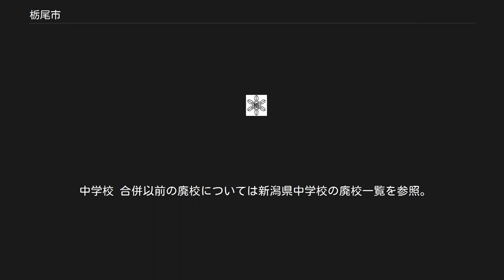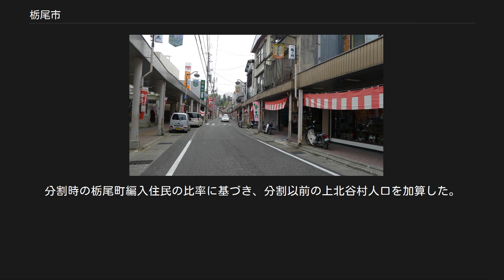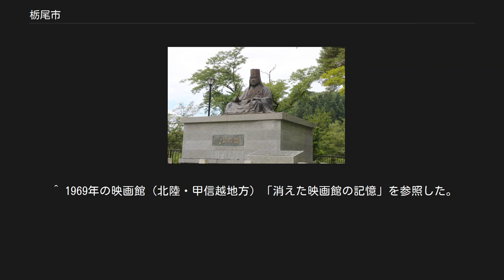栃尾市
長岡市における平成の大合併。
当町は東部に位置する。
 栃尾市（とちおし）は、かつて新潟県に存在した市。
2006年1月1日長岡市に編入されて消滅した。
豊富な湧水や「栃尾のあぶらげ」（油揚げ）、上杉謙信ゆかりの地として知られている。
 栃尾中心街 刈谷田川と西谷川の合流点に広がる平地に市街地が形成されており、中心街は中世の山城・栃尾城麓の城下町として発展し、近世には長岡藩の代官所が置かれた。
古くから繊維産業が盛んであり、「栃尾紬」として知られている。
 中心街は雁木のまち並みが多く残っており、表町地区では1990年代末から新潟大学工学部建設学科と共同で雁木を活かしたまちづくりプロジェクトが行われている。
 長岡市への通勤率は20.7%（平成17年国勢調査） 新潟県のほぼ中央に位置する。
長岡東山連峰を境に越後平野と隣接した栃尾盆地の中央に、守門岳西面を水源地とし信濃川に至る刈谷田川とその支流の西谷川が合流する。
市域はこれらの流域に加え、同じく刈谷田川支流の塩谷川、稚児清水川の流域を合わせたかたちとなる。
冬季は積雪量が多く、山間部では積雪深4m超を記録した年もある。
 栃尾市（に相当する地域）の人口推移（ただし昭和22年以前の数値は推定）。
 市長：馬場潤一郎（2002年12月11日から合併まで） 繊維製品 平坦地に乏しく米の収穫量に限界があった山間部では農家が養蚕・機織りや染色を行い、栃尾紬の産地として広く知られていた。
明治維新以降は集約化が進み、関係企業がひしめくこととなった。
和服の需要減少により栃尾の繊維産業は織物、ニット製品が主力となった。
戦後は高度成長期を迎え好調であったが円高の進行により海外との競争が激化。
出荷高も昭和59年をピークに下降、撤退する業者も出た。
 油揚げ 紬に代わり、栃尾という地名がブランド化して定着した商品である。
通常の物とは厚みや長さが全く異なる油揚げのルーツは、馬の商談に訪れた農民や馬喰たちが手づかみで食べやすいように変化したものという説が一般的である。
 小学校 合併以前の廃校については新潟県小学校の廃校一覧を参照。
 中学校 合併以前の廃校については新潟県中学校の廃校一覧を参照。
 高等学校 栃尾地域および周辺のバス路線図。
 越後交通栃尾線（1973年4月16日廃止） 楡原駅 - 栃尾駅 一般国道 市内を走る一般国道 国道290号 国道351号 県道（主要地方道） 新潟県道9号長岡栃尾巻線 新潟県道19号見附栃尾線 新潟県道24号栃尾山古志線 新潟県道57号栃尾守門線 道の駅 道の駅R290とちお 上杉謙信公銅像（秋葉公園） ほだれ祭 ^ 当時は刈谷田川の流路が異なり、栃尾市民会館付近で西谷川と合流していた。
市街中心部での氾濫により被害が増大した。
後の河川改修で下流に合流地点が移る。
 ^ 上北谷村の分割に伴う処置。
分割時の栃尾町編入住民の比率に基づき、分割以前の上北谷村人口を加算した。
 ^ 目につきにくい郡部で広い敷地をもった工場として軍の関心が向き、太平洋戦争下においては工場が兵器生産工場の疎開先として利用されたケースがある。
 ^ 1969年の映画館（北陸・甲信越地方）「消えた映画館の記憶」を参照した。
 行政 観光